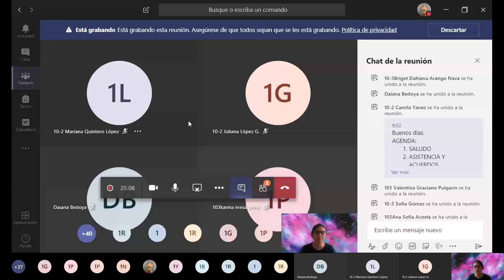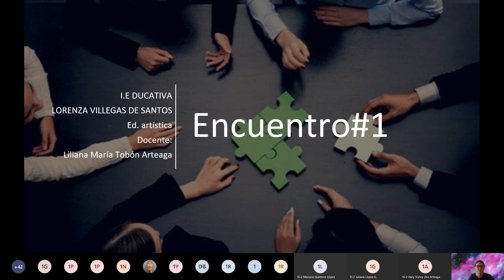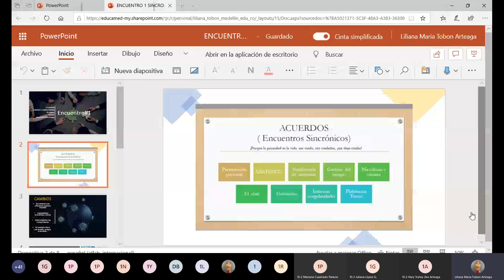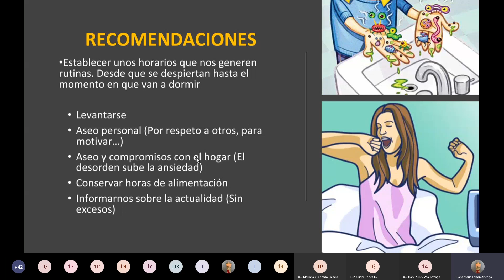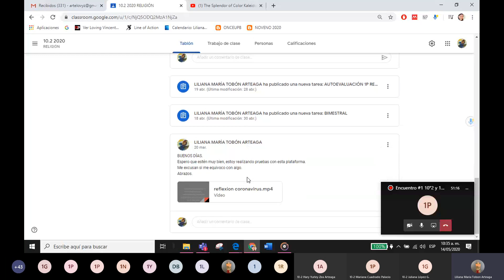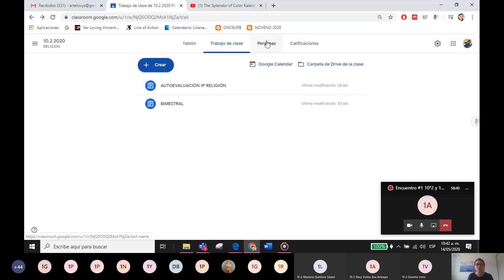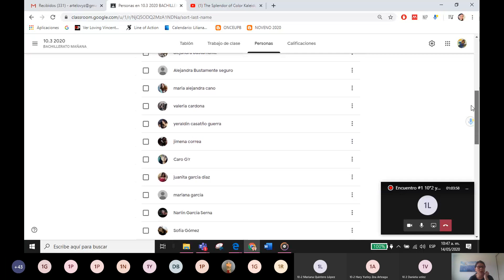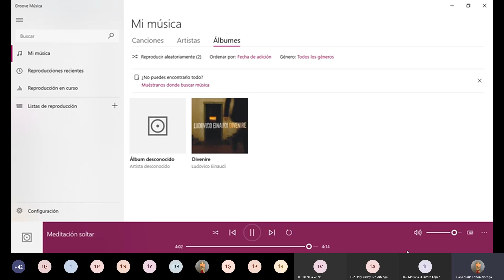Encuentro #1 10°2 y 10°3 Sincrónico Religión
SEGUNDO PERIODO
RELIGIÓN